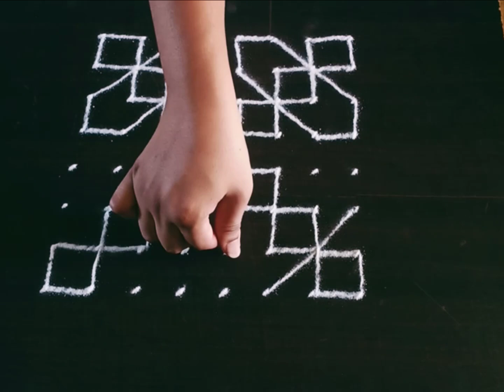अंगणात काढा ठिपक्यांची रांगोळी | Thipkyanchi Rangoli | Dots Rangoli Kolam | Daily Small Dots Rangoli